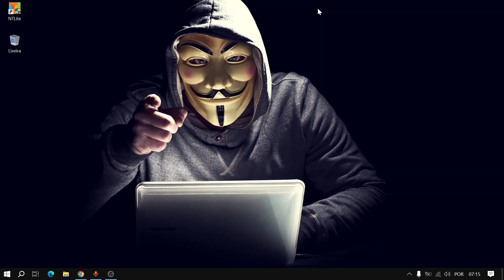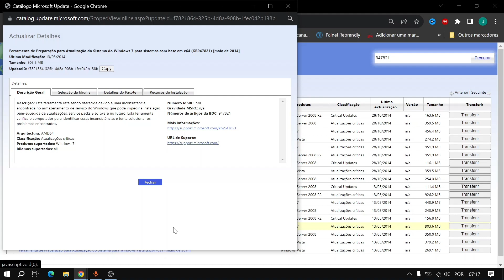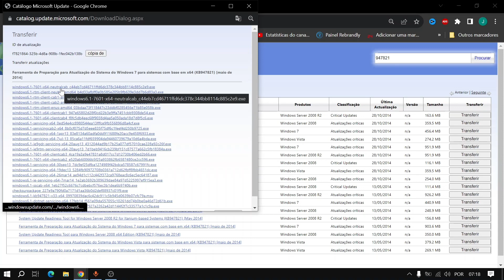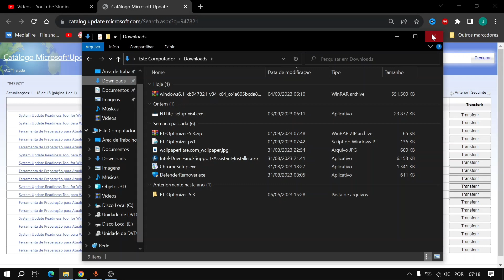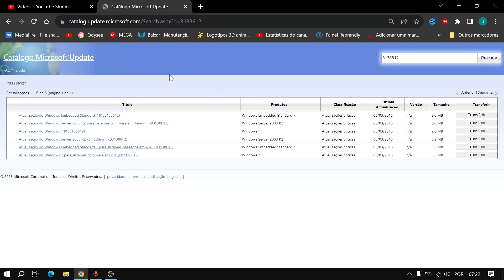Corrigindo erros ao instalar atualizações do windows 7, Service Pack 1, Service Pack 2 2024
Corrigindo erros ao instalar atualizações do windows 7, todas atualizações do windows 7
Como corrigir Falha no Update do Windows 7, Corija falha do service pack 1, Erro na atualização w7.
Corrigindo erros ao instalar o SP1 e outras atualizações no Windows 7.
Neste video eu tento ajudar a corrigir falhas nas atualizações do windows 7 e falha na atualização do service pack 1, siga o passo a passo para corrigir o problema.
👇 Links Importantes 👇
👍Link do site da Microsoft.

Todas as atualizações acima e adicionais para erro sp2
PARA BAIXAR É NECESSÁRIO FAZER UMA CONTA FREE DO TERABOX, GANHE 1TB (1024GB)

Corrigindo erros ao instalar atualizações do windows 7, todas atualizações do windows 7#recuperação Corrigindo erros ao instalar atualizações do windows 7, todas atualizações do windows 7
Corrigindo erros ao instalar atualizações do windows 7,